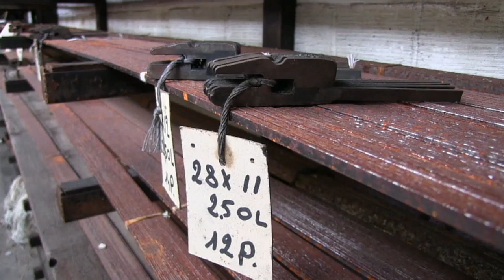FILATURE IMPRESSIONNANTE - URBEX-VIDEO #85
Visite d'une ancienne filature.
@Urbex-Video, 2016.